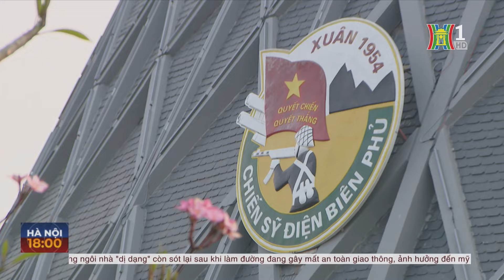Điện Biên thu hút khách du lịch | Tin tức mới nhất hôm nay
Mặc dù đã hết mùa hoa ban, nhưng hiện nay Điện Biên vẫn đang thu hút khách du lịch từ mọi miền tổ quốc với các tour về nguồn nhân dịp kỷ niệm 70 năm chiến thắng lịch sử Điện Biên Phủ.